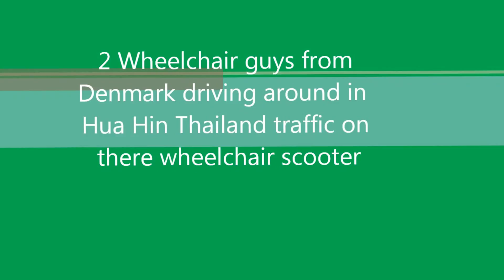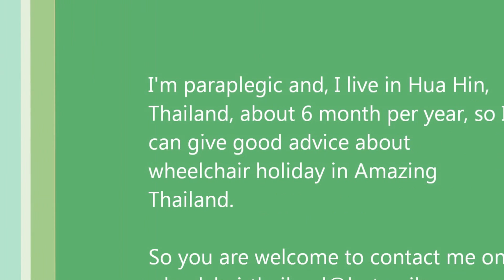Wheelchair driving in heavy traffic, Hua Hin, Thailand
2 wheelchair user driveng around with electris scooter in the traffic in Thailand